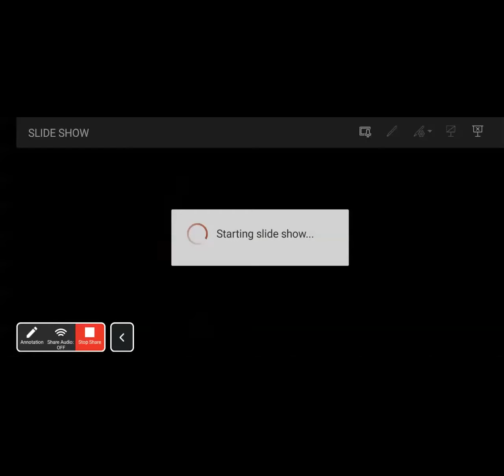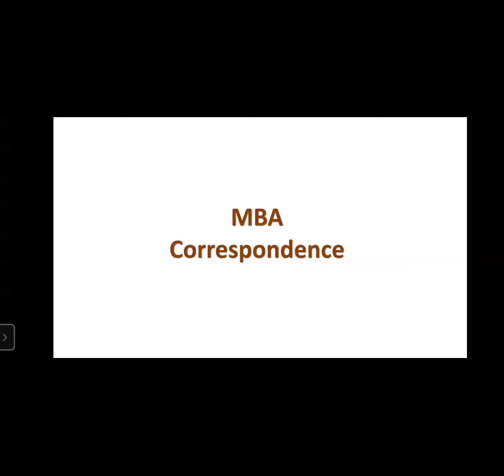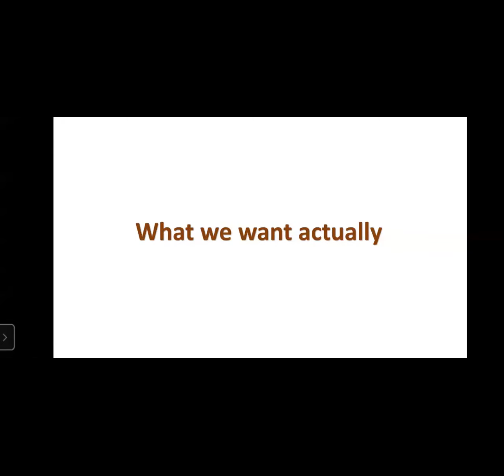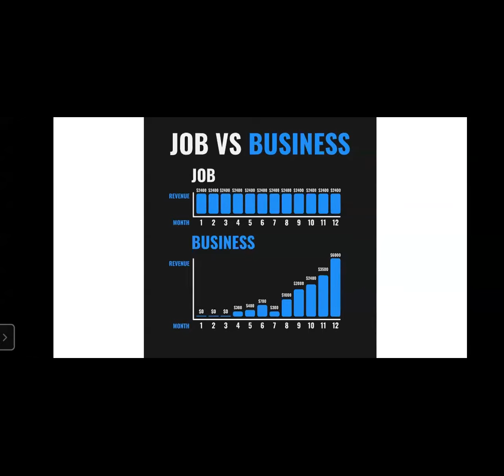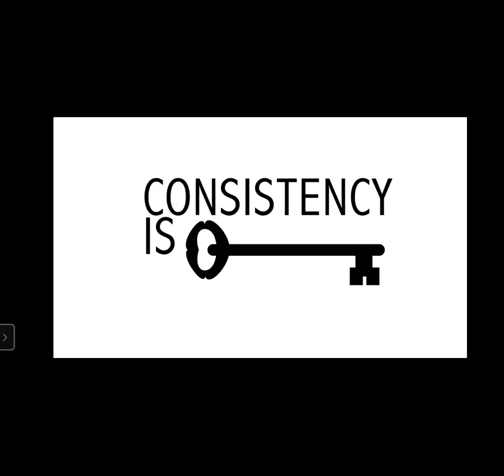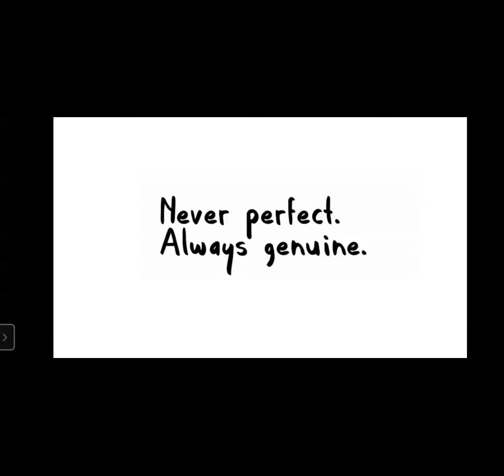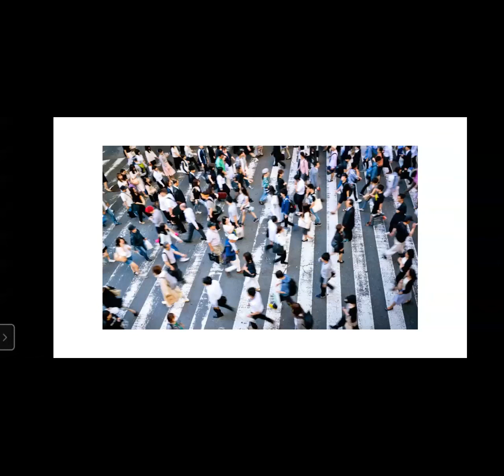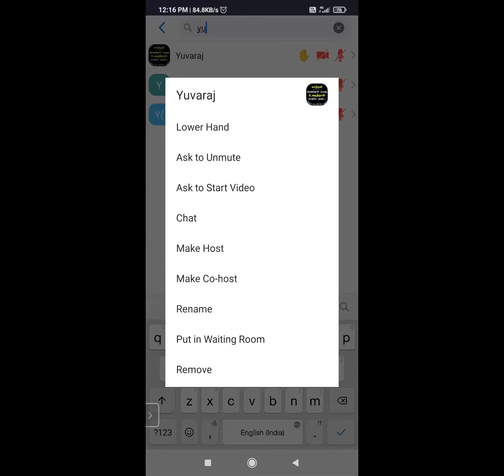Kings Engeenering College _ Guest Lecturer _ Saravanan DCD _ Social Entrepreneurship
Saravanan Double Crown Director of Vestige given guest lecturer to Kings Engeenering college about the Topic - Social entrepreneurship on March 11th - 11 to 12.30 PM